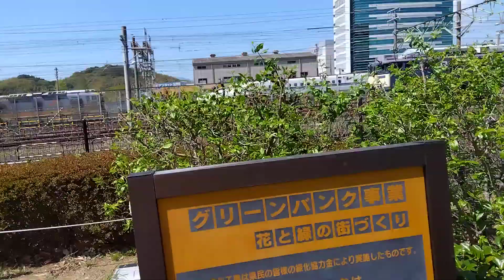パンタグラフ⬇️OFF愛知貨物機関区？所属EF64-1028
何故か、東静岡駅構内に佇む、オールドEF【愛】の札差し込みアリ❕